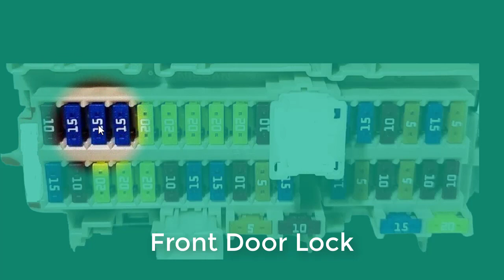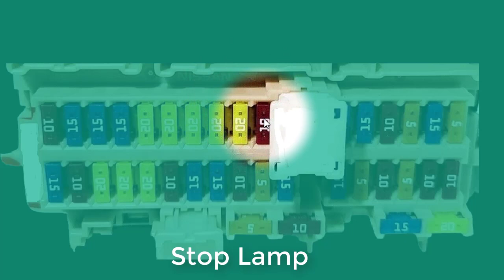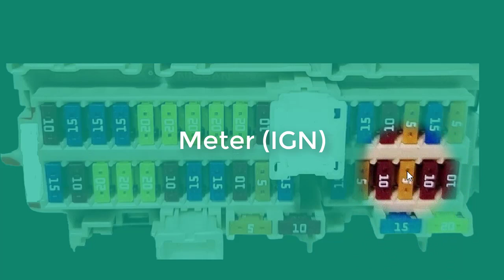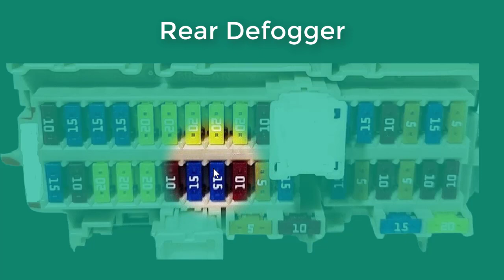FUSE BOX and DIAGRAM Nissan Pathfinder [ 2014/2020 ]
This video shows you the Fuse Box and Diagram Nissan Pathfinder [ 2014/2020 ] in a very striking and very clear way so that you stay without doubts.